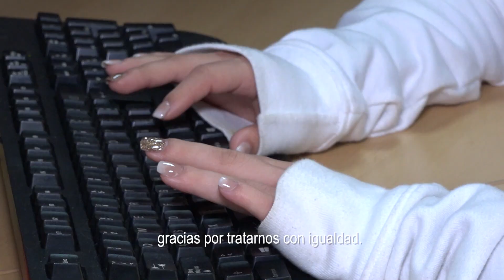SerTv es inclusión🧏🏻👩🏻‍🦽👨🏿‍🦯🧑🏽‍🦼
La inclusión logra que todos los individuos o grupos sociales o condiciones de segregación o marginación, puedan tener las mismas posibilidades y oportunidades para realizarse como individuos 🤝🏻